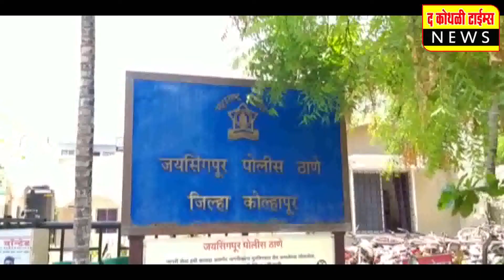स्व. डॉ. आप्पासाहेब उर्फ सा. रे. पाटील सोशल फौंडेशनच्या माध्यमातून आदर्शवत समाज प्रबोधनाचे काम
गणेश बेकरीचे चेअरमन आण्णासाहेब चकोते यांचे प्रतिपादन